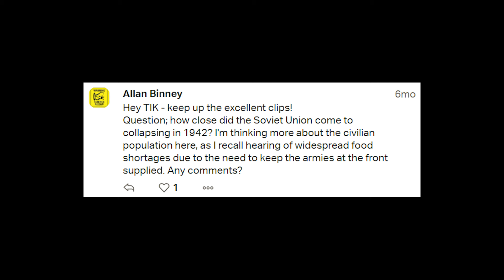How close was the Soviet Union to Collapse in 1942-1943?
The Axis had overrun much of the western Soviet Union In 1942. And going off the available evidence, it appears that their economy was on the brink of collapse.

BIBLIOGRAPHY / SOURCES

SUPPORT TIK

ABOUT TIK